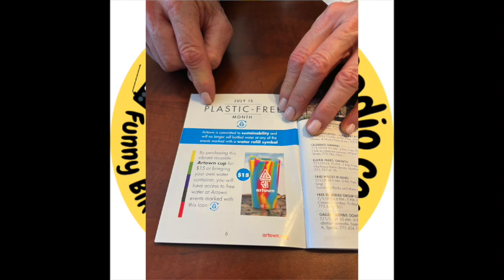Artown, now 25 percent more awesome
Artown has cut garbage by 25 percent with reusable cups and offering free water. Bikes are also a long-time environmental initiative for the event. We talk to Executive Director Beth Macmillan.